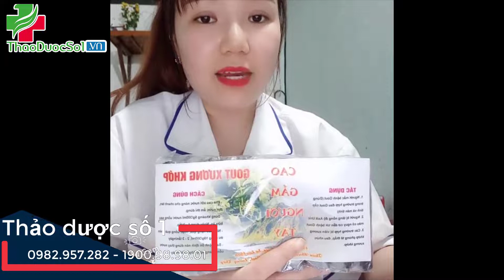Chữa “Dứt Tiệt” bệnh GOUT KHỚP bằng thảo dược Cao Gắm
Chữa “Dứt Tiệt” bệnh GOUT KHỚP bằng thảo dược Cao Gắm LH 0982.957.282
hữa “Dứt Tiệt” bệnh GOUT & KHỚP bằng thảo dược CAO GẮM của người Tày Lào Cai

Dây gắm mọc ở những vùng rừng núi hoang vu, bám lên các vách đá cheo leo. Từ lâu đã được người Tày biết đến như một thần dược cho các bệnh xương khớp. Ngay từ xa xưa, đồng bào đã biết thu hái dây gắm mọc hoang trên các núi đá quanh bản, đem về cô nấu thành cao dùng cho chữa các bệnh về xương khớp, viêm khớp dạng ong đốt (bệnh Gout).

Cao Gắm được chiết xuất hoàn toàn từ dây gắm trong thiên nhiên, có vị đắng ngọt, tính bình, mùi thơm dịu của thảo dược, là thuốc quý cho người bệnh Gout và Khớp.

Y học hiện đại với nhiều nghiên cứu dược lý cũng đã chỉ rõ:

- Cao Gắm bổ can thận, tác dụng khu phong, trừ thấp, tiêu viêm, giảm sưng đau một cách tự nhiên.

- Hoạt huyết, lợi tiểu, giúp tăng cường chuyển hóa và đào thải axit uric trong máu.

Với tác dụng kép này, Cao Gắm sử dụng hiệu quả đối với những người mắc bệnh Gout và các bệnh về xương khớp như viêm khớp, phong tê thấp, đau nhức xương khớp.

Đặc biệt, sản phẩm chiết xuất 100% từ dây gắm trong tự nhiên. Do đó không gây tác dụng phụ cho người bệnh, lại rất tiện lợi khi sử dụng.
🌱🌱Cách sử dụng: chủ yếu là pha nước uống sau bữa ăn
Mỗi ngày uống 2-3 lần sau bữa ăn. Mỗi lần dùng 5g - 350ml nước ấm để cao hoà tan là dùng được.
Ngoài ra có thể ngâm rượu uống và xoa bóp .cứ 100g - 2l rượu trắng để 3 hôm là dùng được